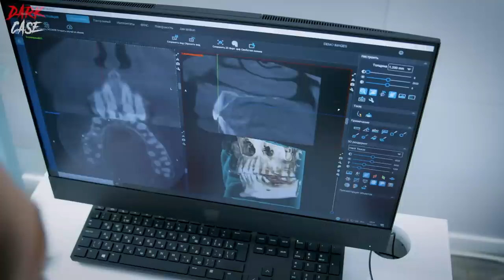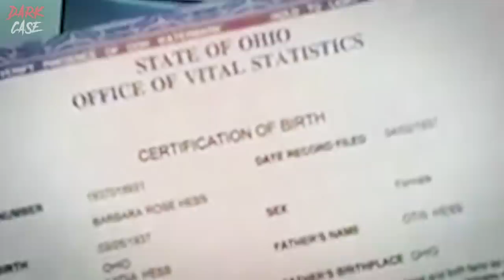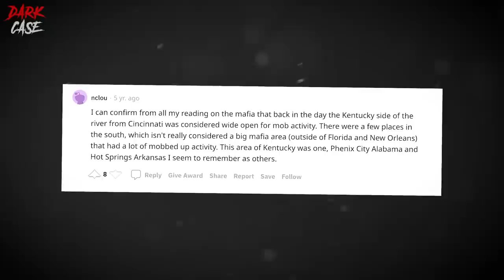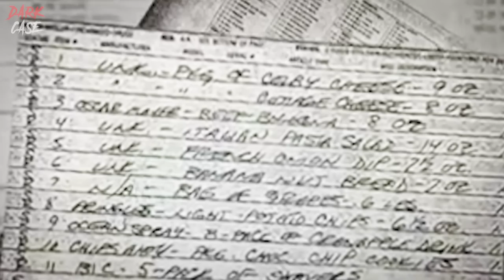Did The Mafia Do This? - True Crime Documentary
The mystery of the Pearl Lady is indeed a mystery of several layers. Discovered in Cincinnati, Ohio the Pearl Lady remained nameless for years until a bizarre discovery led detectives on a wild journey...

The Pearl Lady was eventually named as Barbara Precht (formally Barbara Hess, daughter of a powerful judge, now married to James Precht). However knowing her name was only the beginning of the mystery. At every turn more new questions were presented than were answered...

A special thank you to our Patrons that really are helping the channel more than they could possibly imagine! Our supporters this month are:

🖤 Awkward Autistic
🖤 David James
🖤 Shane Woodward

Join me on Patreon for a shoutout in the videos, mention in the video description, access to Patreon DMs for priority case suggestion, and to genuinely help the channel to continue in producing this important content!